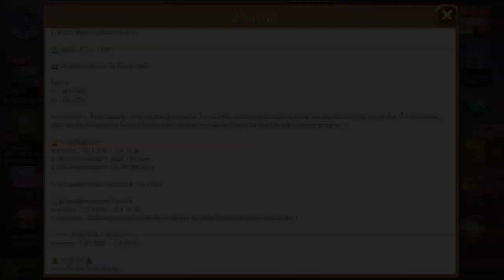Line เกมเศรษฐี ตามหาเจ็ทแพ็คเคาน์เตอร์ มาให้มีความหวัง สุดท้ายก็พัง จนหมดตรูดดด !!